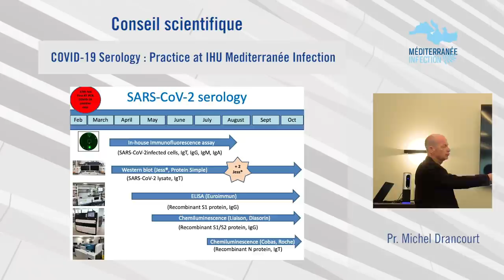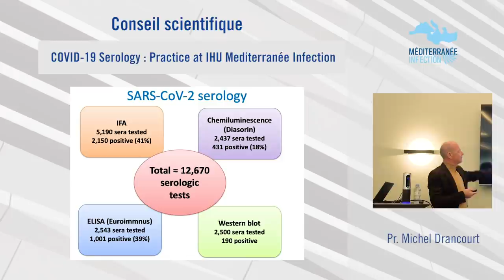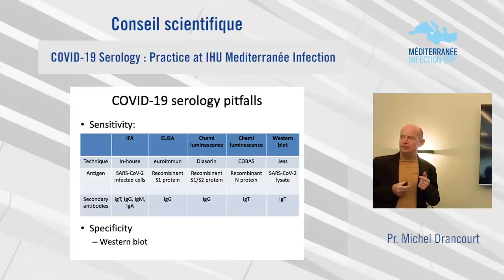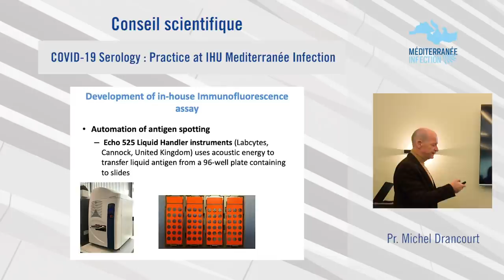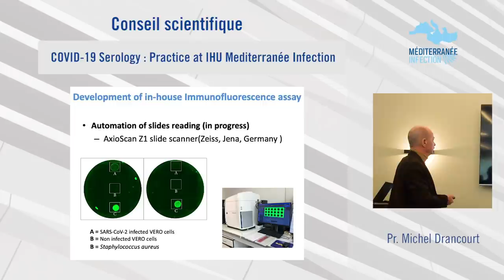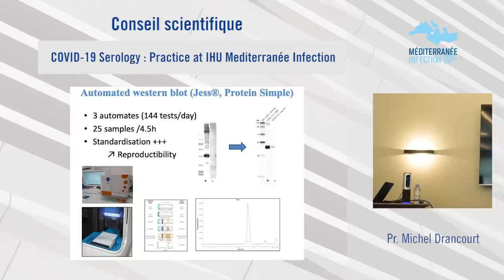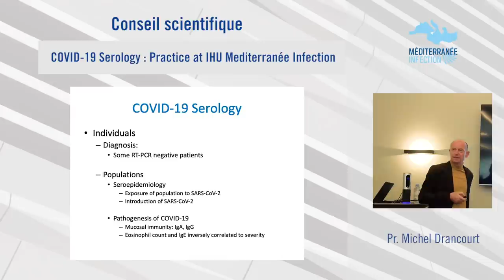COVID-19 : Serology : Practice at IHU Méditerranée Infection - Pr. Michel Drancourt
Conseil Scientifique de l'IHU - Octobre 2020